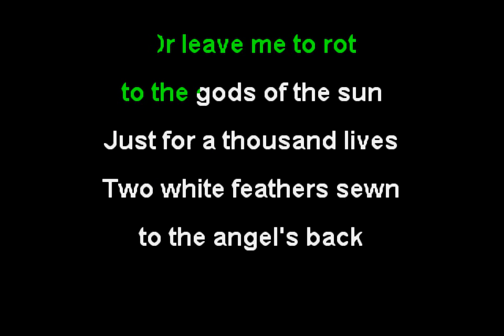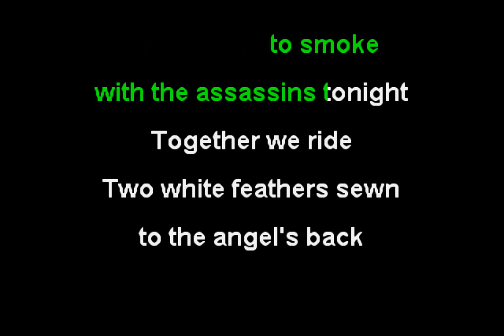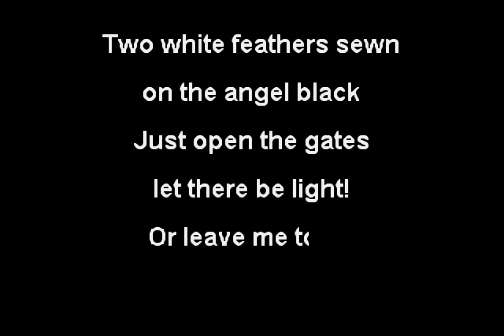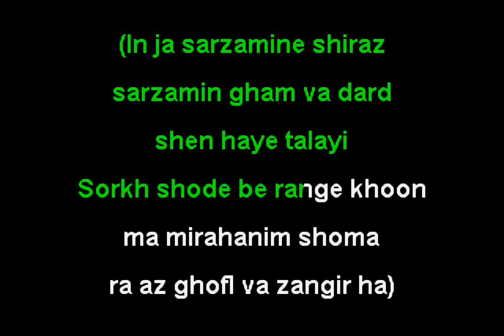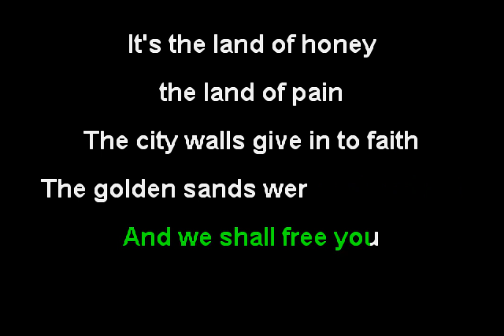Moonspell - Medusalem (Funbox Karaoke, 2015)